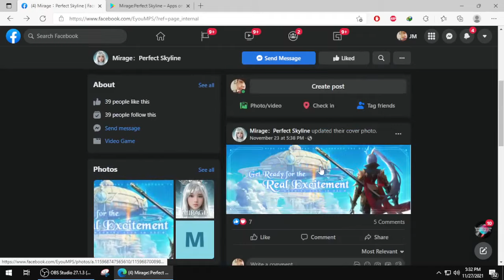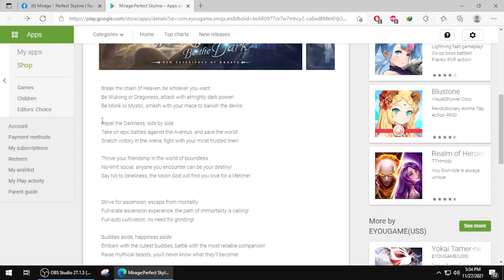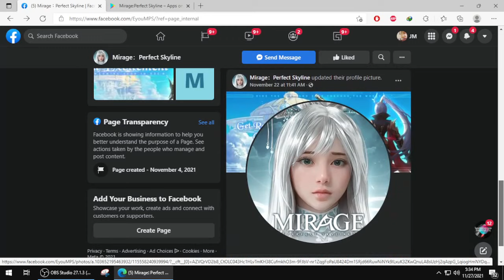MIRAGE: PERFECT SKYLINE (UPCOMING) 2021 New Online-MMORPG by EYOUGAME Review + Pre-Register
-Community Group: N/A

-Genre: RPG

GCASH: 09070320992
Paymaya:
Bank-Account: